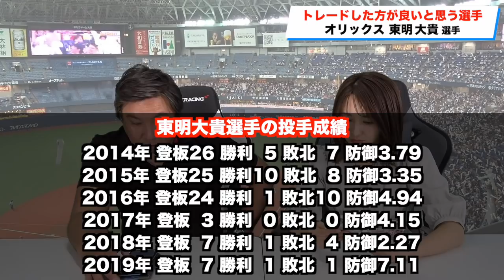【あのブレイクしたイケメン選手が!?】オリックス・広島編 里崎智也が独自の目線で決めたトレードすべき選手を紹介します！